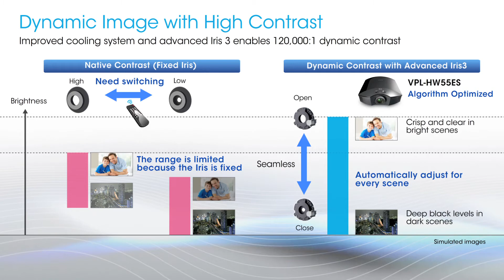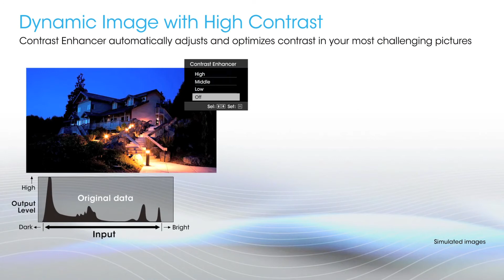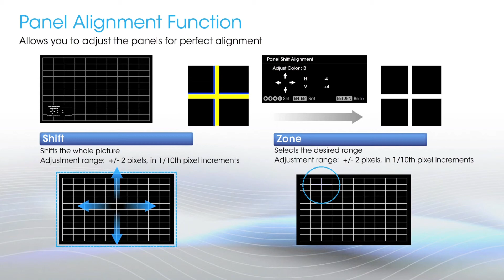VPL-HW55ES (Feature&Benefit)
Get Closer to a Real Cinema Experience
The VPL-HW55ES is a Full HD 3D home theater projector packed with our latest technology for a incredibly sharp, crystal clear cinematic experience.
Enhanced light efficiency and an optimised optical block, enables the VPL-HW55ES projector to reach 1,700 ANSI lumen brightness, delivering clearer images in well-lit environments.
The VPL-HW55ES also has an approximately 5,000 hour long-lasting lamp due to its improved lamp cooling system.
An optical engine upgrade, contrast enhancer technology and Advanced Iris3 technology enable a dynamic contrast ratio of more than 120,000:1.
This increases black and white levels without diminishing peak brightness to maximise detail during darker scenes.
Additional features such as Sony's Bright Cinema and Bright TV mode, with SXRD panels, enhances the 3D image even further.
The projector also has Sony's Reality Creation technology.